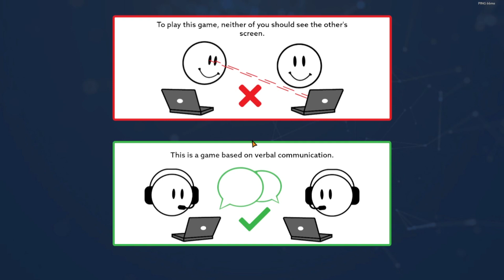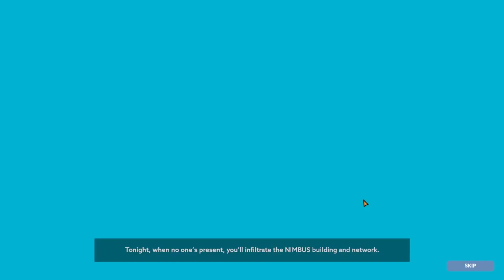Operation Tango | Ep 1 | w/ Gegano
@gegano and I decided to change it up from the usual Portal 2 November livestream and do a complete run through of Operation Tango.

I will be playing the role of the Agent and will be showing that perspective on my channel. If you are interested in the Hackers perspective check out @gegano channel for that POV.